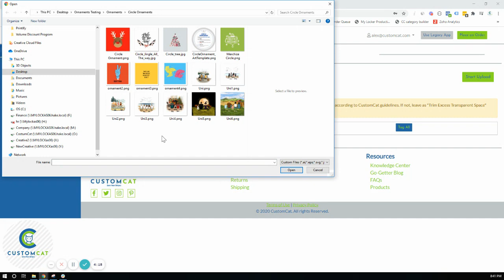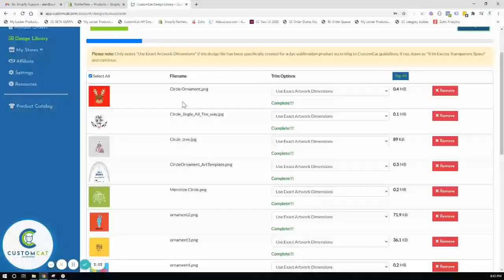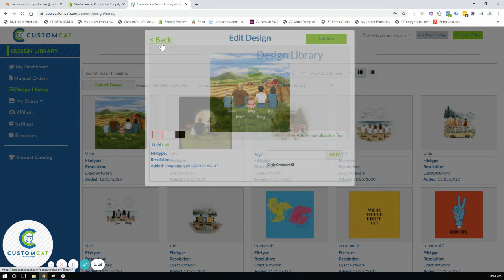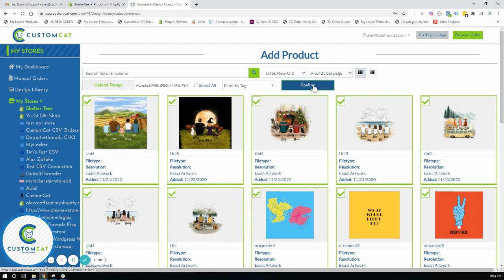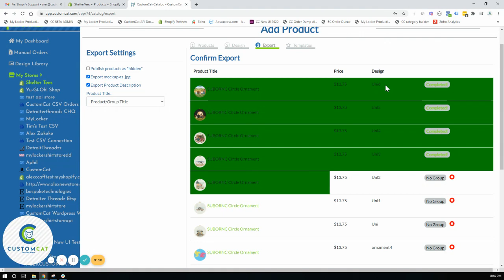CC App Tutorial: Bulk Uploader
If you'd like to upload many designs at once, tag in bulk, or maintain excess transparent space within your design,  you can do so through our bulk uploader.

About CustomCat:

We are a print-on-demand fulfillment service made for entrepreneurs & individuals alike -- creating & shipping customized products on your behalf. Whether you’re starting a business, sending a custom gift to a friend, or creating your own unique wardrobe, CustomCat gives you the tools you need to bring everyday objects to life.

Within the CustomCat app, you can apply your custom designs to hundreds of unique products via direct-to-garment printing, sublimation printing, & embroidery. Once your products look exactly the way you envisioned, you can order them directly or export them to your online store through our direct integrations with the biggest names in ecommerce hosting. Whether you use Shopify, WooCommerce, BigCommerce, Etsy, or an API, we make it easy to sell your designs online.

Our state of the art production facility is located in Detroit’s oldest neighborhood & powered by a passionate & creative production team. We work 24 hours each day to produce & ship your unique designs as quickly as possible. We ship 99% of orders within 3 business days & partner with UPS to ensure your packages make it to your recipients quickly & safely. Your products are white-label shipped with customizable return addresses -- we want your customers to be thinking of you when their packages arrive.

At CustomCat, our mission is to connect people with technology, products, & knowledge that empowers entrepreneurship in today's world. We believe that anyone should be able to create their own path in life by working toward their dreams & seizing opportunities as they arise. Our goal is to provide passionate individuals with the tools to succeed in today’s rapidly changing global economy.

Ready to Earn Your Stripes?